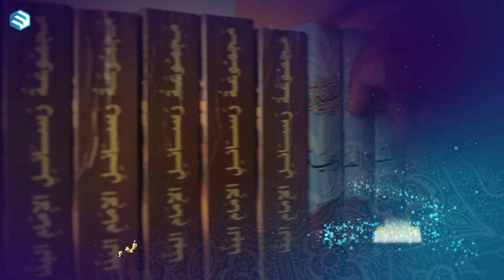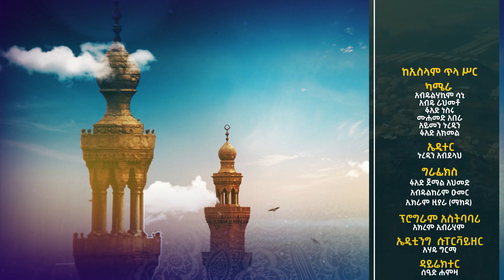ኢኮኖሚያዊ ሥርዓት በኢስላም || በኢስላም_ጥላ_ሥር ሚንበር ቲቪ MinberTV